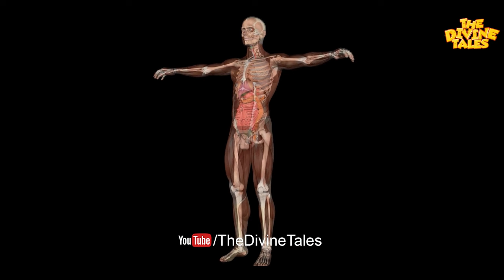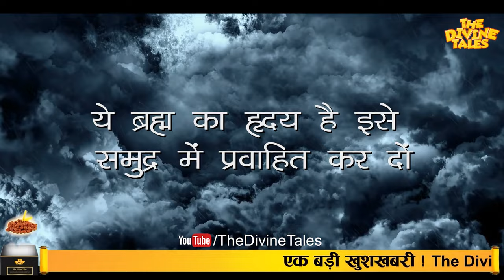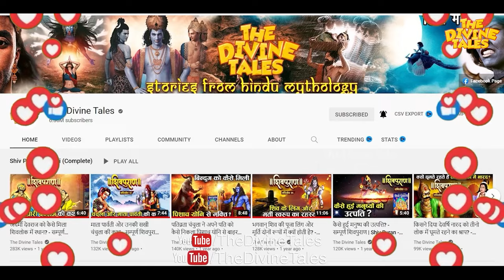अंतिम संस्कार में क्यों नहीं जला था भगवान् कृष्ण का ये अंग? | Shri Krishna's Body Part still Alive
Video title : अंतिम संस्कार में क्यों नहीं जला था भगवान् कृष्ण का ये अंग? | Shri Krishna's Body Part still Alive
Language : Hindi
Source : Mahabharat